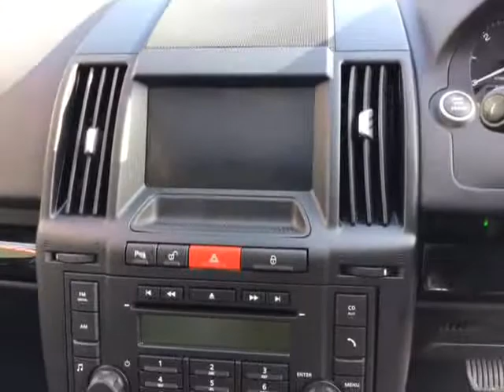Closer Look: Land Rover Freelander HSE SD4 Auto